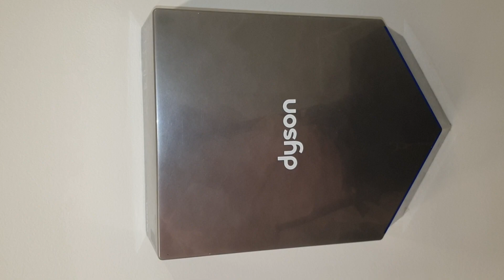Science Museum London, Wonderlab, Lecico, Wall Mounted sink & Dyson airblade V Hu02